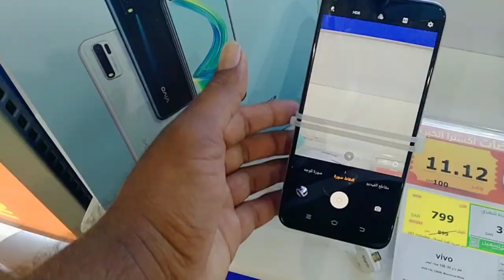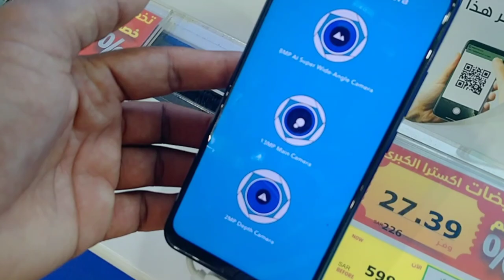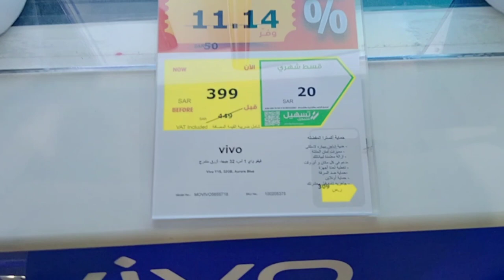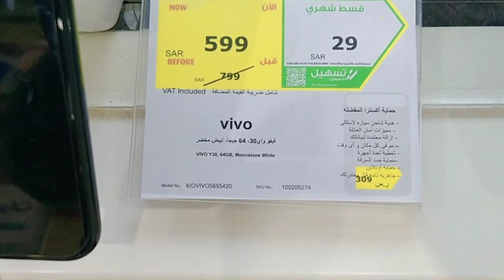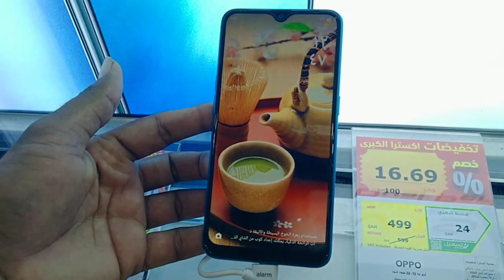Vivo Y30 Review and price, Vivo Y15 Vivo Y11 and Vivo Y1S Cheap Price, All Vivo Mobile price KSA,